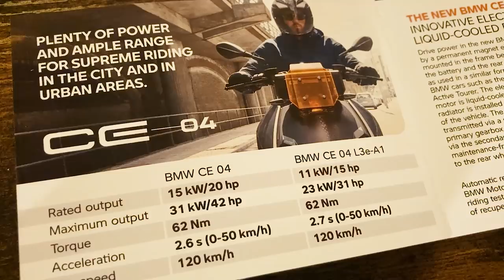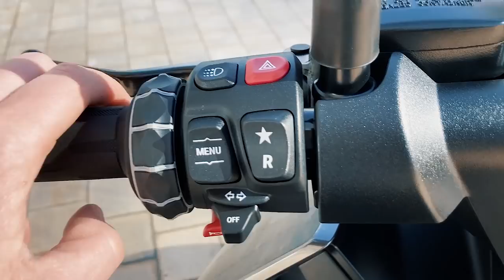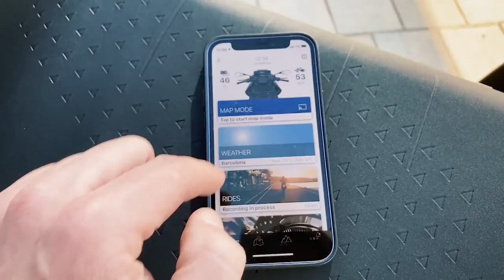Essai BMW CE 04 : maxi-scooter électrique, maxi-plaisir de conduite !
Pour les curieux qui veulent tout savoir sur le BMW CE 04, les infos sont dans la description !

🗞 Envie de suivre l’actualité du deux-roues électrique ?

⚡  Cleanrider, le site du deux-roues électrique ⚡

📖  Articles
📚  Dossiers
🛵  Guides d'achat
🎬  Vidéos